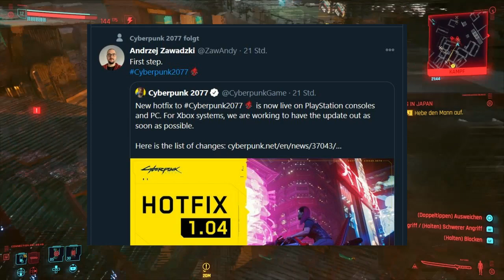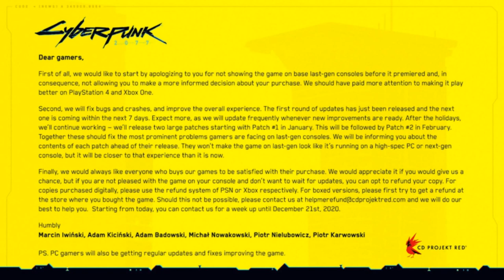Cyberpunk 2077 Entwickler CDPR Sagt SORRY wegen Konsolen & Patch 1.05 - Cyberpunk Tipps deutsch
Cyberpunk 2077 Ps4 Gameplay Entwickler CDPR Entschuldigt sich Wertung und CDPR Aktie Fällt. Cyberpunk 2077 Tipps deutsch Patches Folgen

Dickes Danke an die Kanalmitglieder, die es mir ermöglichen auch weiterhin täglich Videos zu bringen.
Und den Knappen: Marcus, worldnature, Shainra, Rene, blackmcdevil, Akinna, Nathalia & Janphillip

Cyberpunk 2077 ist das nächste große Open World Abenteuer von CDPR nach The Witcher 3. Und es wird Bombastisch. Cyberpunk News, Guides und Infos werdet ihr auf diesem Kanal haufenweise finden. Hoffentlich kann ich euch bei eurer Reise ins Cyberpunk Universum unterstützen und begleiten :D